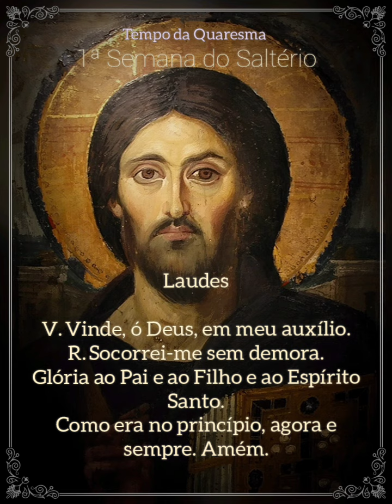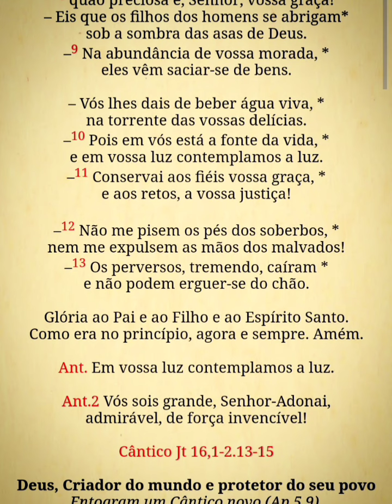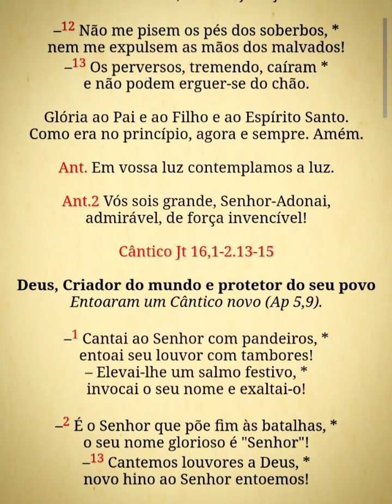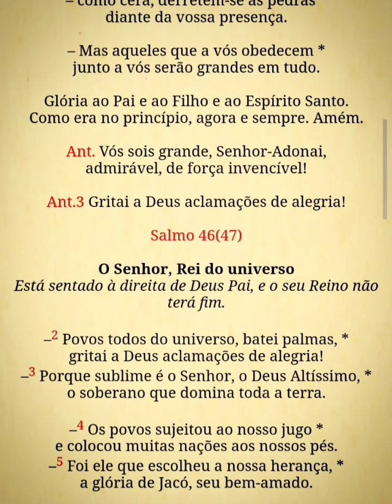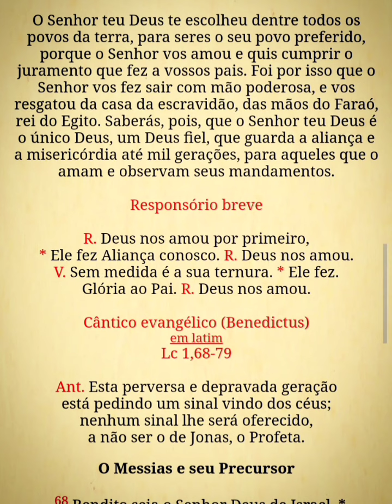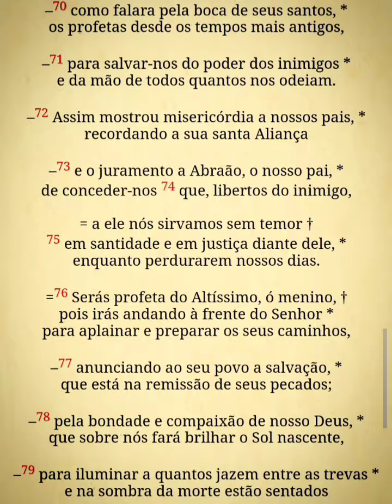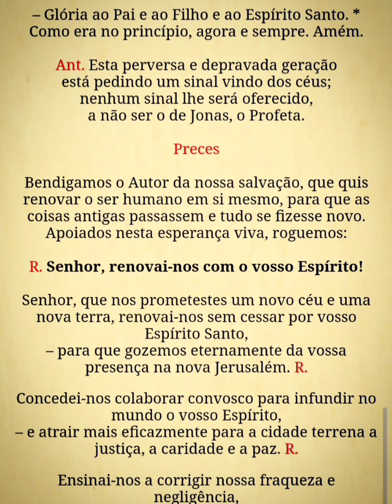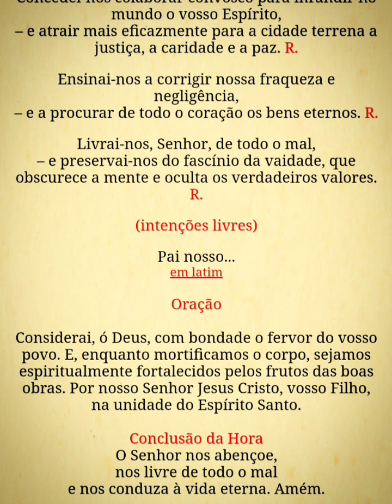Liturgia das Horas - Laudes (1ªss.4ª) 21/02/24